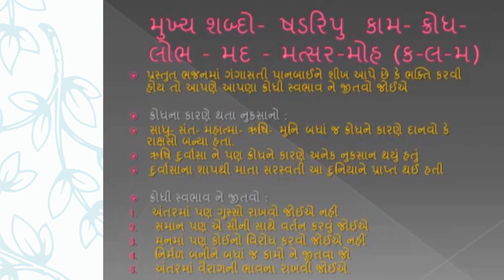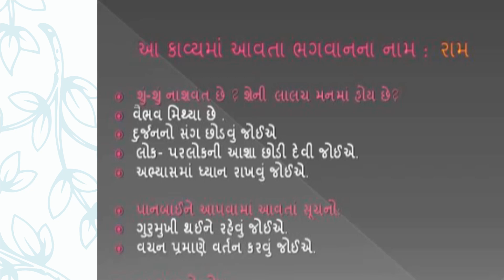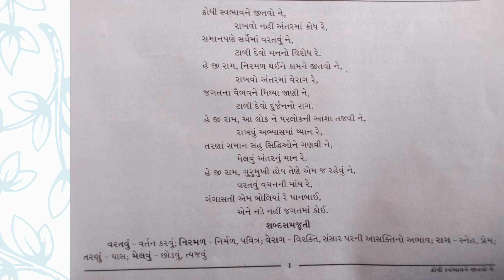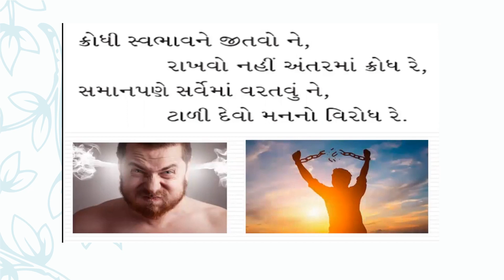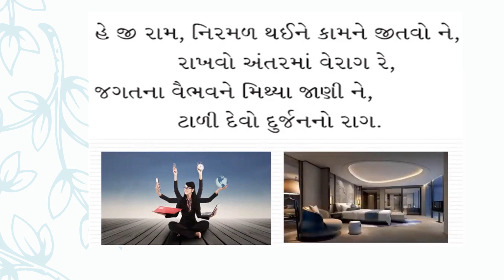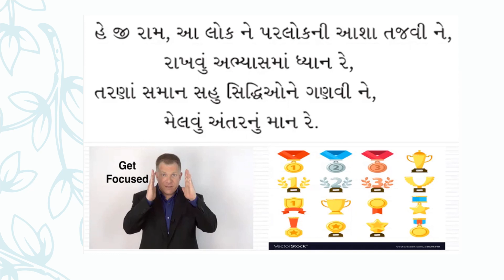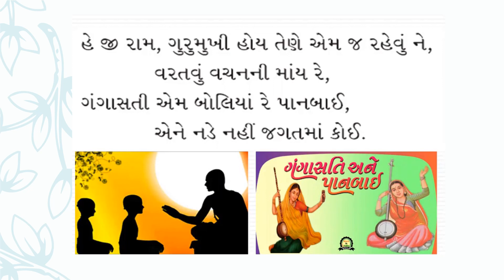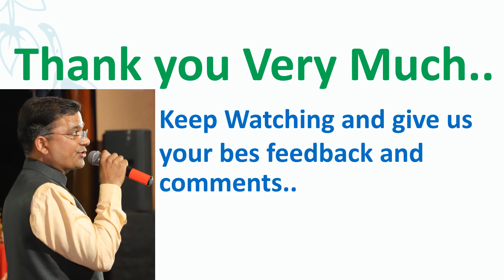STD 12 @ Gujrati S L @ chapter 1@ ક્રોધી સ્વભાવને જીતવો ને @ Umesh vala